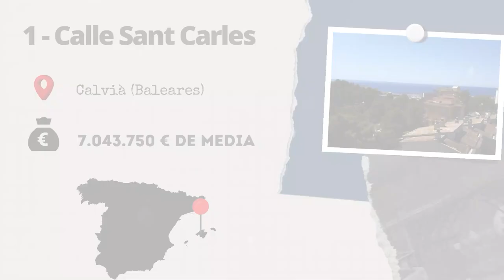¿Dónde están las calles más caras de España? Las zonas más exclusivas de 2021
Idealista ha elaborado un estudio en el que recoge las ofertas de ventas que tienen en su portal. Como consecuencia de ello se obtiene un ranking con las 10 calles más caras para comprar una casa en España. Te adelantamos que la más alta de todas no se encuentra en una gran urbe, todo lo contrario. Se ubica en Baleares, en el Carrer Sant Carles, Calvià (Mallorca).